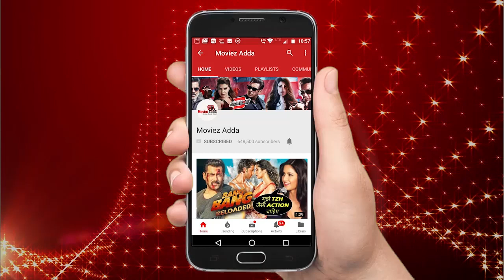Salman Khan & Anita Hasanandani's Selfie Moment During Bigg Boss 12 Weekend Ka Vaar